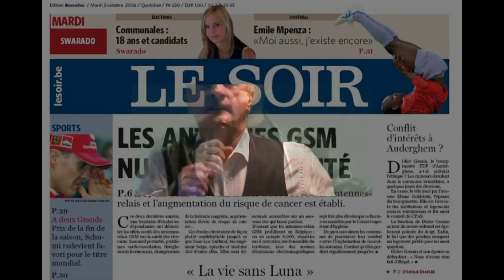Aux patissiers et aux lofteurs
Une chanson qui va à l'encontre de la tendance télé-réalité.
Etonnant qu'un Francis Lalanne ne l'ait pas écrite. Un Balavoine aurait aussi poussé une de ses fameuses gueulante.
Aujourd'hui les médias sont totalement cloisonnés. Vous avez plus de chance d'y accéder si vous cuisinez, si vous êtes lofteur, fermier, patissier, si vous louez un appartement, si vous êtes un aventurier. Les peoples sont des candidats d'émission de télé-réalité.